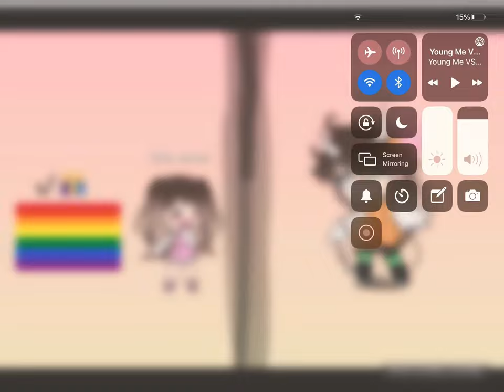Me vs little me